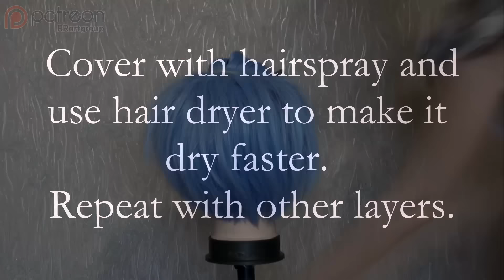DIY Rei Ayanami WIG STYLING TUTORIAL Timelapse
The whole process took about 2-3 hours. For such wig you'll need a regular comb, a teasing hair combing brush, a fork comb, hair clips, a lot of hairspray and a hair dryer. And don't forget reference pictures of the character from different angles, it helps a lot.